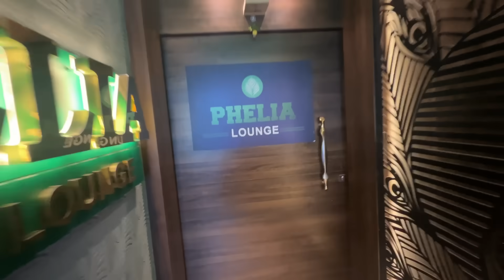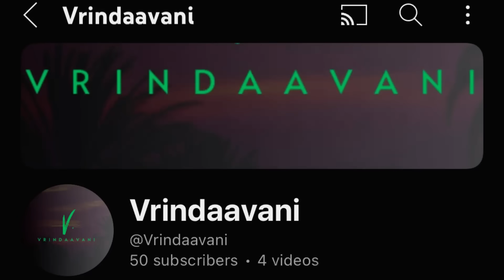आता नवीन काय | Marathi Vlog 561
Sneha Wagh A Made a Surprise Debut as a Producer & Director & Launched A New YouTube Channel @Vrindaavani  Bhajan Named Radha Raman, Watch It Link Given Below